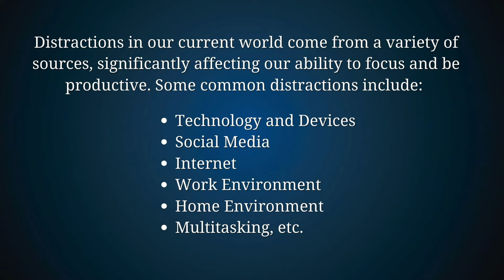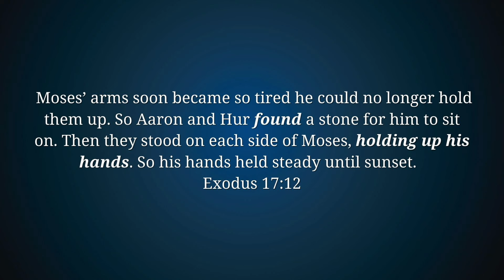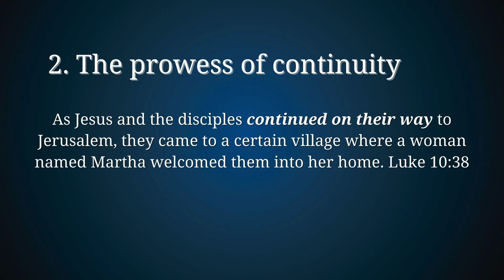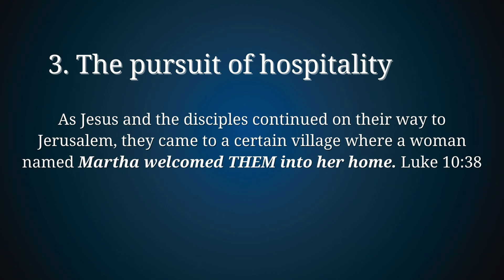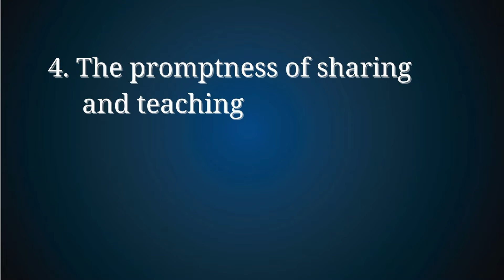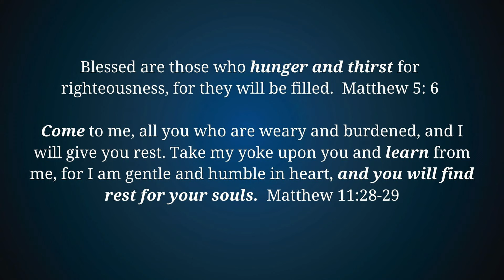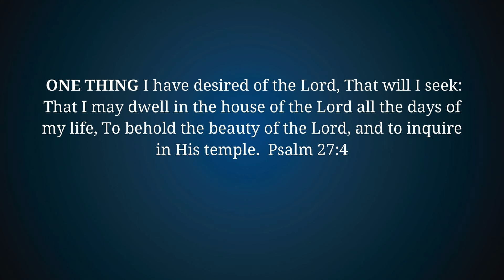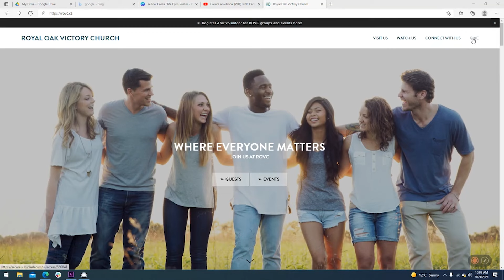Dinner With Jesus - Which Is Better? | Femi Alli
Sermon: Which Is Better?
Series: Dinner With Jesus Part 6
Speaker: Femi Alli
Date: August 4, 2024